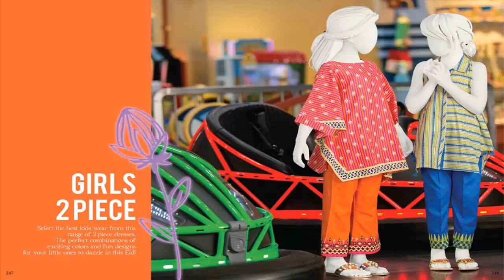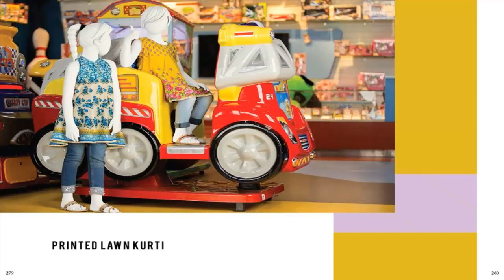J. | Junaid Jamshed Festive Collection 2019 Stitched Collection Vol. 1